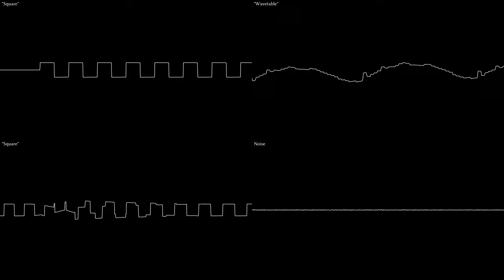Darth Shantae [shitpost]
Mashup between "Sequin Land West ~ Day Travel" from the Shantae Soundtrack, and the Imperial March, i.e. Darth Vader's theme.

Thanks to my current patrons for supporting my work!
- Rene Hickersberger

Not available on other platforms. lmao, what, I should upload my uncopyrightable shitposts to spotify? no